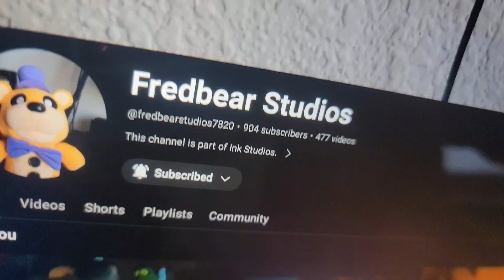We Got 900 SUBSCRIBERS!!!